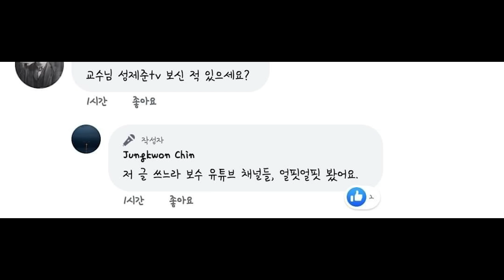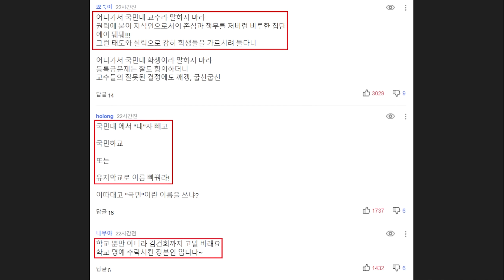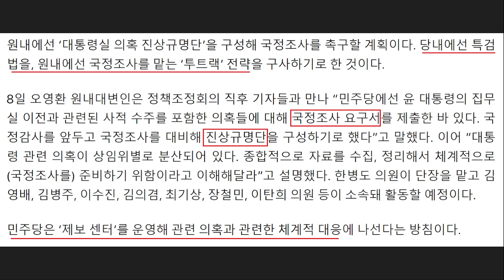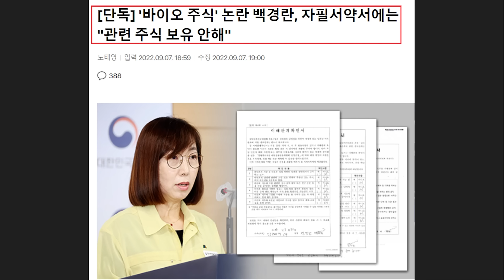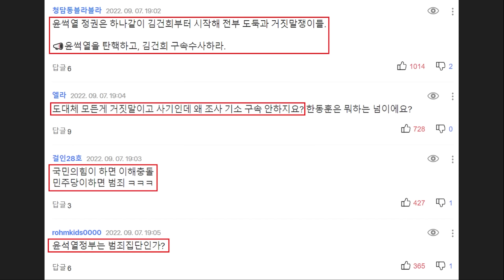심각한 안철수 근황, 논란 터졌다! '김건희 수호' 진중권에 뉴스타파 심인보 "무책임하고 게으른 일" - 백경란 논란 후폭풍.. 윤석열 만행에 민주당 전면전 "정치검찰 민낯"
영상 설명 : 안철수 의원 근황 논란, 김건희 수호 앞장선 진중권 비판한 뉴스타파 심인보 기자, 백경란 바이오 주식 논란 후폭풍, 윤석열 만행에 민주당 전면전 등을 요약해봤습니다.

이데일리 - 진중권 '김건희 의혹' 엄호에.."무책임하고 게으른 일"

[이데일리 장영락 기자] 지난 정부에서 보수 편향 정치논평으로 전향한 진중권씨가 대통령 부인 김건희 여사 주가조작 의혹에 대해 “침소봉대”라고 주장하며 김 여사에 대한 옹호 입장을 재확인했다. 김 여사 사건을 추적해온 독립매체 뉴스타파 심인보 기자는 수사기관의 정파성을 문제삼는 진씨 주장에 “무책임하고 게으른 일”이라고 답했다.

심 기자는 7일 저녁 CBS라디오 ‘한판승부’와의 대담에서 이같은 의견을 피력했다. 최근 뉴스타파 보도 내용을 바탕으로 김 여사에 대한 검찰 수사가 제대로 이루어지지 않는 상황에 강한 의문을 제기한 심 기자는 대담 막판 진씨의 질문을 받았다.

진씨는 “제가 해결이 안 되는 문제는 그런 거다. 이게 이성윤 서울중앙지검장을 시켜서 수사까지 했던 사안 아니냐. 그다음에 이런 증거들도 다 알고 있었을 테고, 그런데 왜 그 사람은 기소를 못 했나, 조사도 안하고”라고 물었다. 전 정부에서도 수사를 못한 사안 아니냐는 것이다.

심 기자는 “글쎄, 제가 검사도 아니고, 정파적인 입장에서 너희 편이 수사해서 기소 못 해 놓고 이거 너네 편이 수사했는데 안 되는 거 보면 얘기 안 되는 거 아니야, 라고 얘기하는 건 정말 저는 무책임하고 게으른 일이라고 생각한다”고 답했다. 수사 당국이 특정 정치집단에 친화적이다는 점을 들어 수사의 온당성을 따지는 것은 말도 안되는 논리라는 것이다. 전 정부에서도 김 여사에 대한 수사를 못했다는 것과, 검찰이라는 수사기관의 수사가 부실하게 이루어지고 기소는 차별적으로 하는 것은 연관관계가 없다는 지적이기도 하다.

심 기자는 “사실관계를 따져서 사실이 가리키는 방향대로 가는 것이다. 그게 윤석열 정부에서 죄가 되는 게 문재인 정부에서는 죄가 안 되고 그건 아니지 않느냐”고도 물었다.

진씨는 다시 “민주당 측에서는 검찰 식구라서 봐줬다 이렇게 나오지 않나. 이게 정파적 해석이고 제가 볼 때는 이 사람은 봐줄 이유가 하나도 없는 사람이지 않나. 왜냐하면 정권에서 바로 그 일을 하라고 임명한 사람이란 말이죠. 그런데 그런 사람이 그런 판단을 했다면 우리가 알고 있는 것과 달리 이게 검찰의 입장에서는 사실 법리 적용이 굉장히 힘든 사안이다. 이렇게 판단한 게 아니냐는 것”이라고 다시 물었다. 당시 친정부 검사가 범죄가 아니라고 판단했으면 아닌게 맞지 않겠느냐는 논리다.

심 기자는 이에 “여러 기사가 나왔다. 검찰 내부에서 논쟁이 있다. 하위 검사와 지도부 간의 논쟁이 있다는 얘기가 나왔다”며 특정 검사의 정권 편향성을 떠나 수사기관 내부의 역학도 따져야 한다고 짚었다. 진씨가 언급한 이성윤 당시 서울지검장이 ‘친정권’ 꼬리표를 달았다고 해서 무차별 수사를 할 수 있었겠느냐는 것이다.
심 기자는 진씨가 과거 김 여사 주가조작 의혹 보도에 대해 억측에 가까운 변호를 한 점을 되새기며 거꾸로 질문도 던졌다.

심 기자는 “진 교수님께서는 저희가 2020년 2월에 이 보도를 처음 했을 때 ‘청문회 때 내놓았지만 영양가 없어 아무도 먹지 않아 그냥 물린 음식이고 명백한 식품위생법 위반’이라고 말씀을 하셨다. ‘뉴스타파가 또다시 윤 총장을 묻어버리려다 실패한 듯하다’(라고도 했다) 지금도 그렇게 생각하시는지 궁금하다”고 물었다.

진씨는 “저는 그렇게 생각한다”고 답했고, 심 기자는 “그러면 실체가 없는 사건을 지금 수사하고 있다(고 보는 거냐)”고 다시 물었다. 진씨는 “실체가 없는 사건을 수사하는 게 아니라 지금 침소봉대한다고 보고 있다”고 답했다.

심 기자는 이에 “제가 볼 때 진 교수님이 이 글 쓰실 때 저희 기사 안 보고 쓰신 것”이라고 잘라 말했다. 심 기자는 진씨가 뉴스타파 기사를 다 읽었다고 반박하자 “읽었으면 어떻게 이렇게 쓸 수가 있느냐”고 되묻기도 했다. 뉴스타파가 보도한 사실을 따라가면 김 여사에 제기된 주가조작 개입 의혹을 평가절하하는 것은 불가능하다는 의미로 읽힌다.

YTN - 국민대 석·박사 동문 "김건희 논문 표절 논쟁 끝나"..학교 고발조치 검토

국민대학교 석·박사 출신 동문이 김건희 여사 논문 표절 의혹과 관련해 더는 논란의 여지가 없다며, 학교 측에 사태 해결을 촉구했습니다.

동문 10여 명으로 구성된 국민대 석 박사 연구자모임은 오늘(8일) 성명서를 내고, 전국 14개 교수·학술단체가 논문 표절이라고 본 검증 결과에 완전히 동의한다고 밝혔습니다.

그러면서 김 여사 논문 표절과 관련한 논쟁은 끝났고, 더는 해당 논문들을 평가하거나 조사할 가치가 없다고 목소리를 높였습니다.

이들은 논문 재조사 결과 문제가 없다고 결론 내린 국민대를 비판하면서도 학교 측의 독단적인 결정이 아닌 외부 압력 가능성도 제기했습니다.

또 앞으로 모임 인원을 늘려나가면서 학교를 항의 방문해 사태 해결을 촉구하고, 그렇지 않으면 고발도 검토하겠다고 말했습니다.

헤럴드경제 - 野, 정치탄압 대책위원회·尹 의혹 진상규명단 구성..전방위 압박 이어가나

[헤럴드경제=신현주 기자] 더불어민주당은 ‘윤석열 정권 정치탄압대책위원회’와 ‘대통령실 의혹 진상규명단’을 구성해 추석 이후에도 윤 대통령을 향한 ‘법적 압박’을 이어갈 전망이다.

민주당은 지난 5일 긴급 의원총회를 열고 당내에 대책위를 구성했다. 문재인 정부 법무부 장관을 지냈던 박범계 의원이 대책위 위원장을, 당 중진 설훈 의원이 상임고문을 맡았다. 대책위는 이재명 대표에 대한 검찰 수사 철회를 촉구하는 동시에 이른바 ‘김건희 특검법’ 통과를 적극적으로 주장할 것으로 보인다.

기소를 앞둔 8일에도 대책위 소속 의원들은 서울중앙지검을 항의 방문해 이재명 대표를 비롯한 야권 인사들을 겨냥한 검찰 수사를 규탄했다. 이날 항의 방문엔 강득구, 고민정, 김남국, 김영배, 정태호 의원을 비롯한 10여명의 의원이 참석했다. 지난 2일 이 대표는 검찰로부터 6일 서울중앙지검으로 출석하라는 통보를 받은 바 있다. 이 대표의 혐의는 ‘공직선거법상 허위사실 유포’다.

박 의원은 “검찰은 지금이라도 편파 수사를 중단하고 공명정대한 판단을 내려야 한다. 대통령과 그 가족이라는 살아있는 권력에 대해서도 눈치 보지 않아야 한다”고 지적했다. ‘김건희 특검법’의 조속한 통과를 촉구하는 발언으로 풀이된다.

의원들은 송경호 서울중앙지검장과의 면담을 요구했으나 청사 1층 로비에서 검찰 직원들에 의해 가로막힌 것으로 전해졌다. 김남국 의원은 이에 대해 8일 자신의 SNS에 “만남은 물론 소통조차 거부하는 정치검찰의 민낯만 봤다”고 비판했다. 이어 “입법부에 대한 서울중앙지검의 이 같은 푸대접은 검찰공화국을 건립한 자만심에서 나오는 것인지 의구심이 든다”고 덧붙였다.

원내에선 ‘대통령실 의혹 진상규명단’을 구성해 국정조사를 촉구할 계획이다. 당내에선 특검법을, 원내에선 국정조사를 맡는 ‘투트랙’ 전략을 구사하기로 한 것이다.

8일 오영환 원내대변인은 정책조정회의 직후 기자들과 만나 “민주당에선 윤 대통령의 집무실 이전과 관련된 사적 수주를 포함한 의혹들에 대해 국정조사 요구서를 제출한 바 있다. 국정감사를 앞두고 국정조사를 대비해 진상규명단을 구성하기로 했다”고 말했다. 이어 “대통령 관련 의혹이 상임위별로 분산되어 있다. 종합적으로 자료를 수집, 정리해서 체계적으로 (국정조사를) 준비하기 위함이라고 이해해달라”고 설명했다. 한병도 의원이 단장을 맡고 김영배, 김병주, 이수진, 김의겸, 최기상, 장철민, 이탄희 의원 등이 소속돼 활동할 예정이다.

민주당은 ‘제보 센터’를 운영해 관련 의혹과 관련한 체계적 대응에 나선다는 방침이다.

쿠키뉴스 - [단독] 안철수, 대표 발의 0건에도 '의정 대상' 수상..의구심 드는 심사 기준